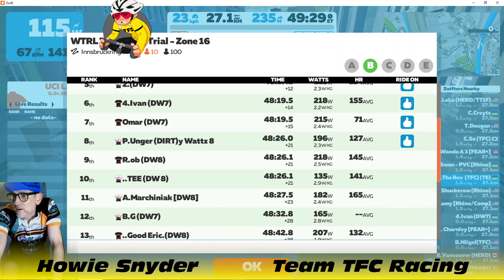TFC Phantom WTRL TTT, Innsbruckring, 24-MAR-2022